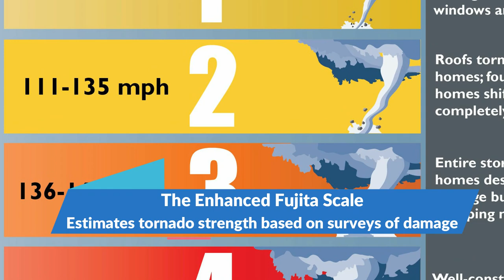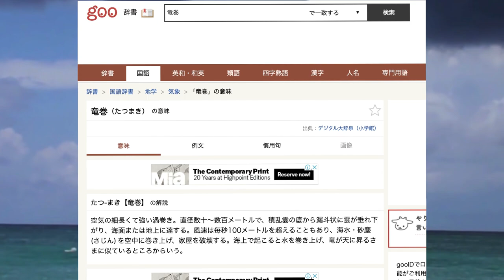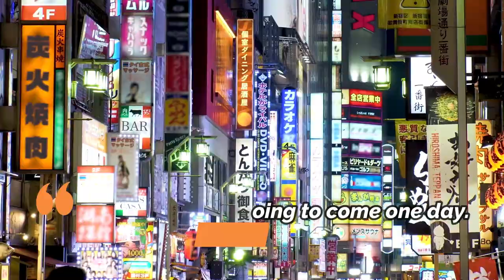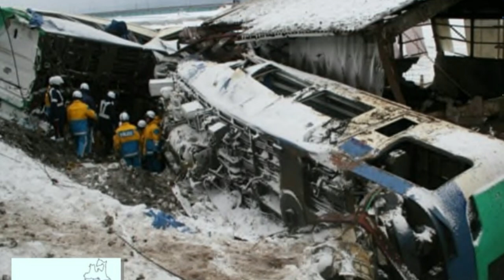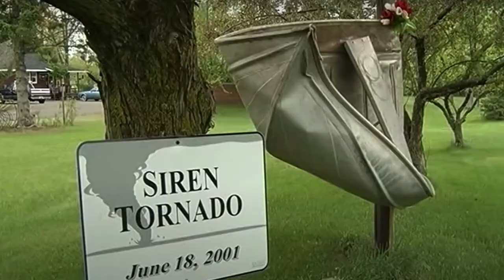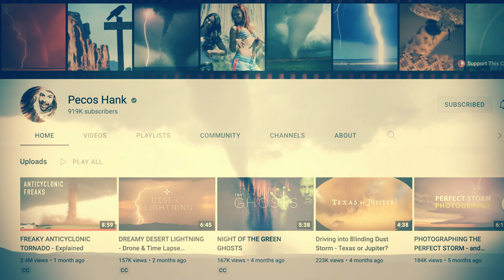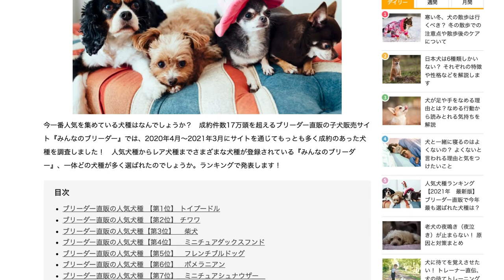Tornadoes in Japan - Rare but Deadly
Tornadoes are far from the first natural disaster one thinks of in association with Japan - yet they occur more often than you may realize.

Original article "Tornadoes in Japan: A Rotating Rarity?"